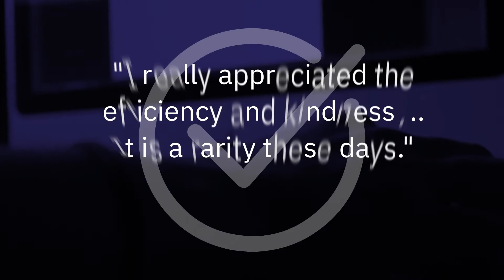Can I Take The Exam Online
Can I take the ISTQB exam online?
Yes, all of our exams can be taken online from home.
Exam takers have appreciated the efficiency and kindness when scheduling and taking the exams.